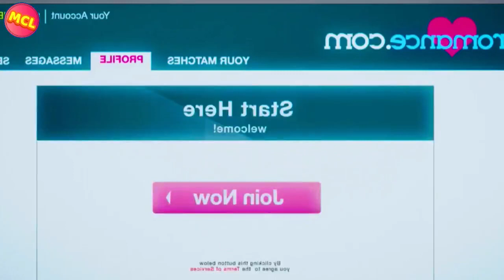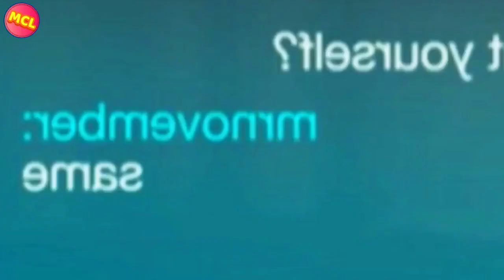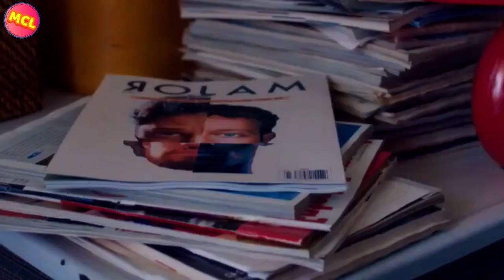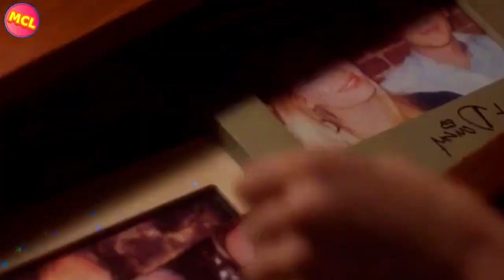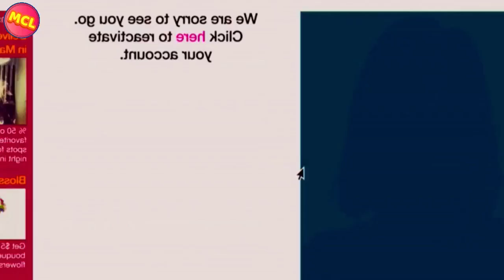She stuck in a room with one crazy boy full movie explained in Hindi | Hindi/Urdu Explation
All BOLLYWOOD SILVER SCREEN & Movies Insight Hindi s, Movie clips love channel is provide hindi voice over (BOLLYWOOD SILVER SCREEN) for super Hollywood SILVER SCREEN movies. So Movies Insight Hindi s, dont worry about language problem, We ( Movie clips love ) convert Hollywood Bollywood silver screen Movie Story & Review in Hindi ( hindi voice over ). Why are you waiting Movies Insight Hindi s, comment movies(explainer) which you want in Movie clips love channel hindi voice over.

movies explain hindi hollywood.
mubeetv.
movie review.
climax movie.
फिल्म हिंदी में समझाएं
হিন্দিতে সিনেমার ব্যাখ্যা
মুভি ব্যাখ্যা বাংলায়
movie explainer.

(Uploaded Video Is Only  Entertainment Purpose )
For Any Issue